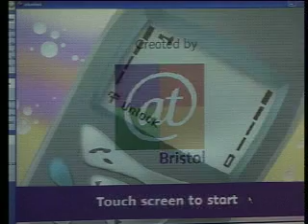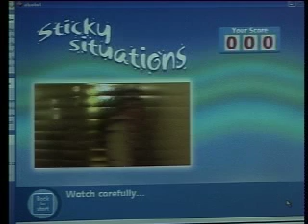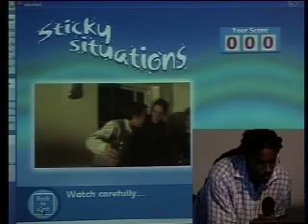kickSTART2 - Shawn Sobers, Part - 2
KickStart2 was part of a series of illustrated talks, in association with NM-X and London Westside, that took place at London College of Communication, aimed at recent graduates in any 'new media' disciplines. Unlike standard 'professional practice preparation' lectures, these briefings provided a kaleidoscope of perspectives from young practitioners and professionals on the diversity of opportunities in being a professional designer -- as a sole-trader practitioner, as a partnership, cooperative, limited company, or in developing a personal business model or professional freelance practice.